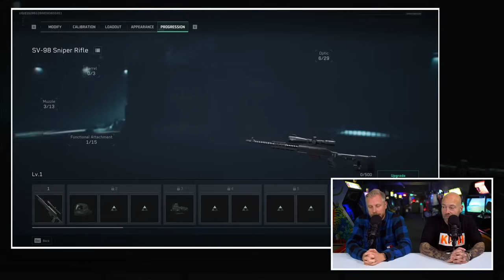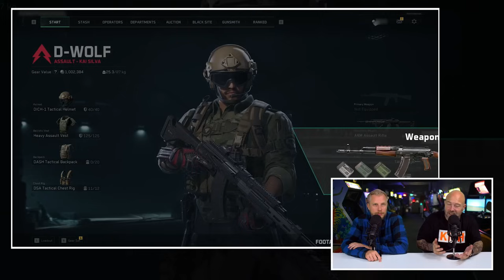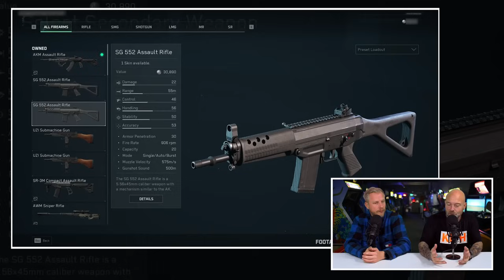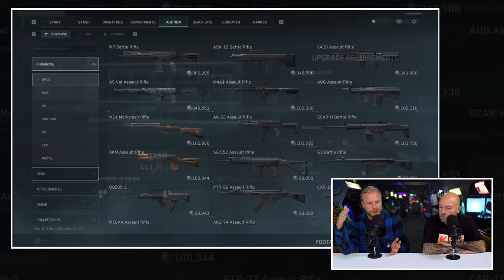Delta Force Preview: Een legende herleeft!?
Delta Force (voorheen Delta Force: Hawk Ops) is een free-to-play first-person tactical shooter voor de pc, consoles en mobiel. De rechten van de serie, die ooit bedacht en gemaakt werd door het roemruchte NovaLogic, zijn inmiddels verworven door Tencent. Zij hebben het nieuwe deel laten ontwikkelen door TiMi Studios. Een developer die je mogelijk kennen van Call of Duty: Mobile. Boris is gek van dit soort tactisch werk. De vroegere Delta Force games heeft hij helemaal kapot gespeeld. Koos is dan weer redelijk nieuw ten opzichte van deze serie, maar wilde graag weten waar al die mooie verhalen uit den ouden doosch vandaan kwamen. De twee heren konden een week aan de slag met de game en verhalen in deze video van hun ervaring. Dit is de Delta Force preview.

Delta Force preview: Keert de oude glorie terug?

In Delta Force nemen spelers de rol aan van militaire operators met unieke vaardigheden op het slagveld. Jij wordt gestuurd naar een aantal conflicten die zich afspelen op hedendaagse locaties. Of je het even wil oplossen. Met geweld. Militaire voertuigen zoals tanks en helikopters zijn beschikbaar om te besturen en in te zetten als knalvoer en de eigen wapens- en uitrusting kunnen optimaal getuned worden. Klinkt als muziek in de oren bij de twee die beiden groot liefhebber zijn van Battlefield. En Delta Force is dus nog een stukje tactischer.

Eindelijk een free to play shooter die wij tof gaan vinden?

De multiplayer is straks gratis te spelen met, natuurlijk, de optionele microtransacties. De ontwikkelaars zagen gelukkig in dat niemand zit te wachten op pay-to-win-elementen en dus gaat het om cosmetische upgrades. Hopelijk voeren ze dat niet te ver door. We hebben immers geen zin in rennende konijnen, Ronaldo of WWE worstelaars tijdens onze potjes Delta Force. Hoe is het de beide heren de speelsessies bevallen? Het antwoord ga je krijgen in deze video.